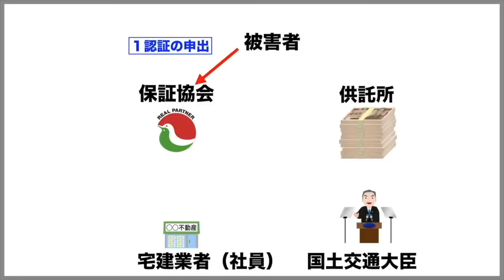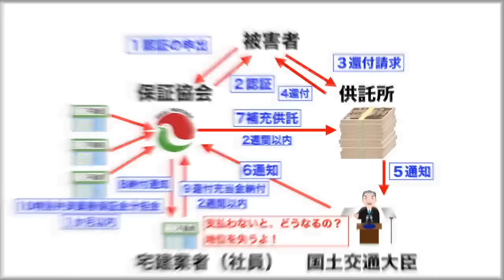【令和５年宅建：免許欠格でよく出る問題】新キャラ登場！直近の本試験で出題された重要選択肢を連続で出題＆解説します。宅建業法の復習や確認に最適です。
30秒で簡単無料登録が可能です！

宅建 令和５年 独学 一発合格 宅地建物取引士 宅建業法 独学勉強法 過去問 2023年度 宅建士 賃貸不動産経営管理士 合格率# 合格点#わかりやすく